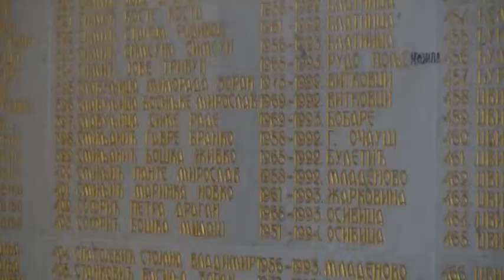Teslić- Slava boračke Mitrovdan 8 11 2017